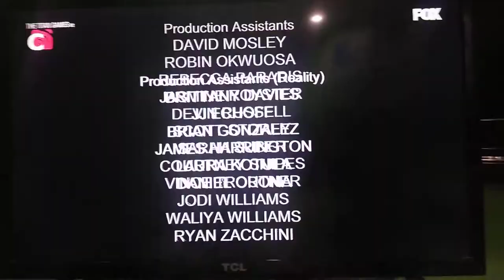A. Smith & Co. Productions/Seven Bucks Productions/Universal Television Alternative Studio (2020)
Taken from Season 2 of The Titan Games on Fox.